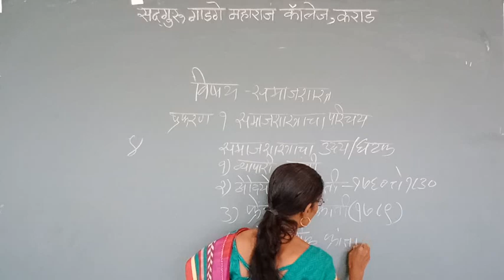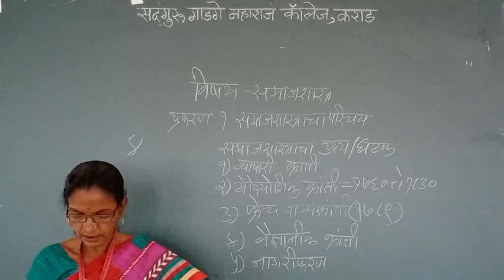समाजशास्त्र (११ वी कला)